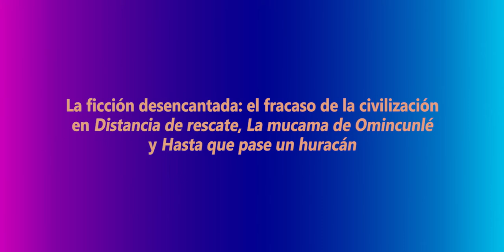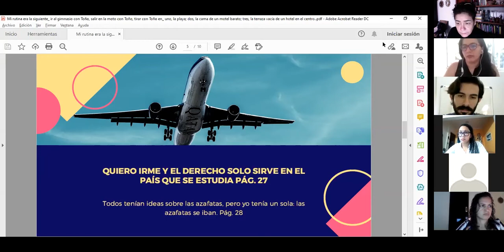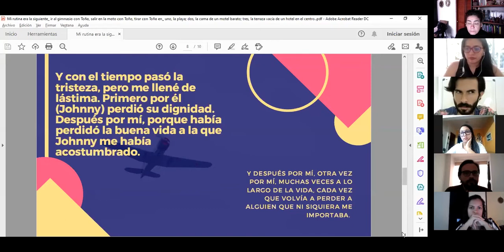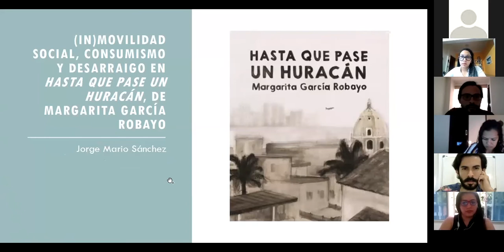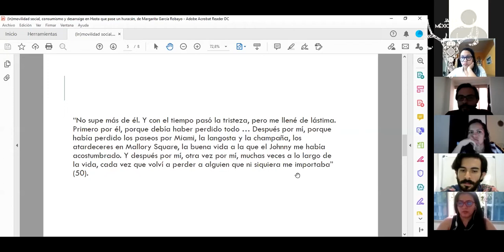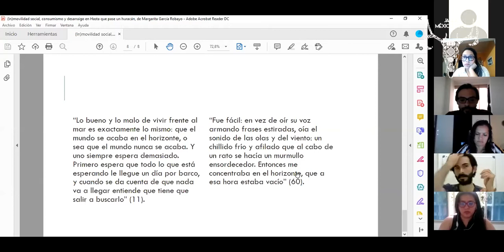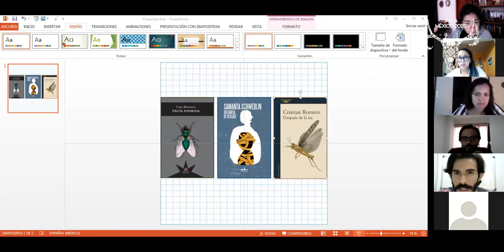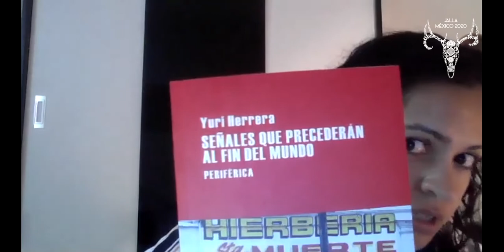ST26 La ficción desencantada: el fracaso de la civilización... (2)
XIV Jornadas Andinas de Literatura Latinoamericana, JALLA México 2020.
Mundos animales, mundos vegetales, cuerpos y ánimas en la Tierra.

Simposio temático ST26:
La ficción desencantada: el fracaso de la civilización en "Distancia de rescate", "La mucama de Omincunlé" y "Hasta que pase un huracán"

Coordinadores
Jorge Mario Sánchez Noguera / Universidad Santiago de Cali
Sergio Antonio Mora Moreno / Universidad Santiago de Cali
Alexandra Parra Puentes / Universidad Santiago de Cali (Colombia)

Presentaciones:
Búsqueda de otras realidades en "Hasta que pase un huracán", de Margarita García Robayo.
Mónica Lorena Carrillo Salazar / Universidad d Santiago de Cali (Colombia)

(In)movilidad social, arribismo y desarraigo en "Hasta que pase un huracán", de Margarita García Robayo.
Jorge Mario Sánchez Noguera / Universidad Santiago de Cali (Colombia)

Las formas de sobrevivencia en "Distancia de Rescate", de Samanta Schweblin
Ellen Maria Martins de Vasconcellos / Universidade de Sao Paulo-USP (Brasil)

Caribe not for export: una lectura biopolítica de "Hasta que pase un huracán"
Ana María Viñas Amaris / Universidad de Buenos Aires (UBA)

Entre moscas, gusanos y langostas: devenir-insecto en tres novelas agrotóxicas.
David Loría Araujo / Universidad Iberoamericana-Ciudad de México (México)